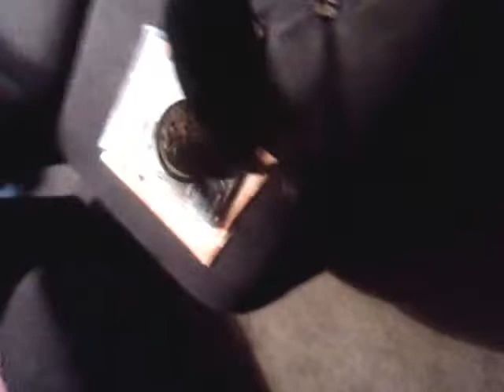Chihuahua after too many 5 hour energy shots.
My chihuahua-minpin, Fiyero, just can't handle it if he isn't getting attention every waking second of the day. :-)